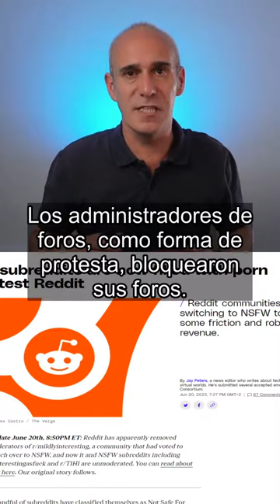Contenido para adultos como forma de protesta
Reddit y los administradores de sus foros se han enfrascado en un enfrentamiento como consecuencia del cambio de condiciones de servicio. La forma de protesta que han tenido los administradores de foros ha sido brillante.